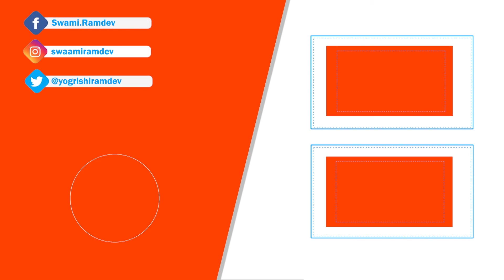10 Yoga Poses for Diabetes to Keep Blood Sugar Control || Swami Ramdev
10 Yoga Poses  for Diabetes to Keep Blood Sugar Control || Swami Ramdev
डायबिटीज को नियंत्रित करने के 10 योग || स्वामी रामदेव

स्वामी रामदेव का HD यूट्यूब चैनल
इस चैनल में देखिये योगऋषि स्वामी रामदेव के योग, आयुर्वेद और आध्यात्म से भरपूर वीडियोज़। योगीऋषि, युगदृष्टा, मानवतावादी स्वामी रामदेव एक योग गुरु हैं, जिन्होंने योग व आयुर्वेद को पुनः प्रतिष्ठापित किया है। योग, आयुर्वेद, आरोग्य और स्वदेशी की दिशा में निरंतर काम कर रहे स्वामी रामदेव के रूपांतरणकारी कार्यक्रमों से दुनिया के करोड़ों लोगों को एक नई दिशा मिली है। दुनिया भर में लाखों लोगों को योग व आयुर्वेद के माध्यम से निरोगी बनाया गया है।

Swami Ramdev HD YouTube Channel
Watch videos of Yoga, Ayurveda and Spirituality by Yogrishi Swami Ramdev. Swami Ramdev is a renowned Yog Guru, well known for reinstating Yoga and Ayurveda globally. His transformative programs working continuously in the direction of Yoga, Ayurveda, Arogya and Swadeshi have given a new direction to crores of people of the world. Number of people has benefited and cured themselves through Yoga and Ayurveda.